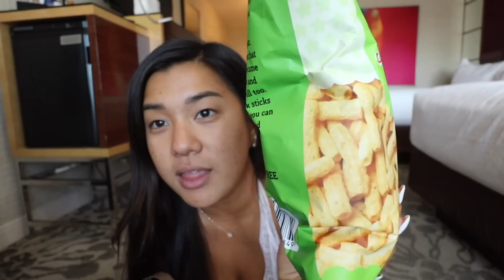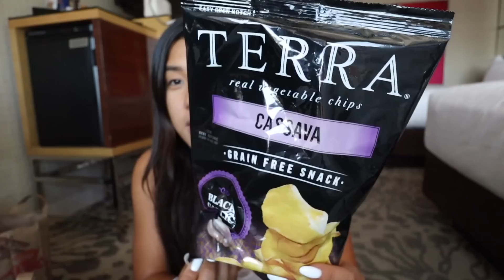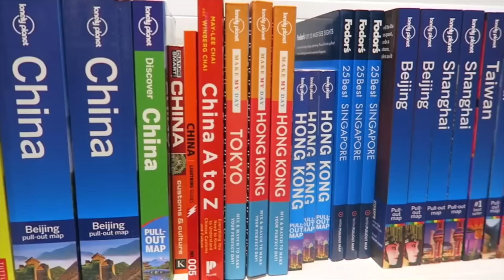the biggest snack haul ever!!